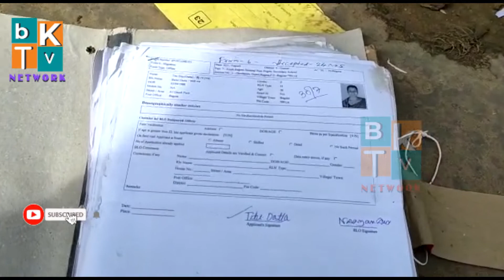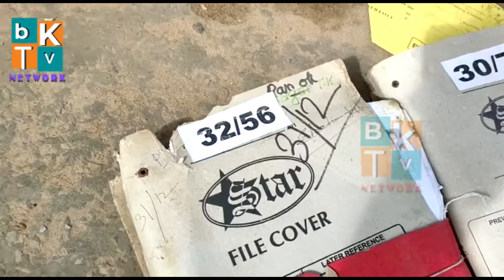Udaipur SDM Office gana Bolongo Election Commission ni Secret Nangkukma File Kwmajak Mankha Police